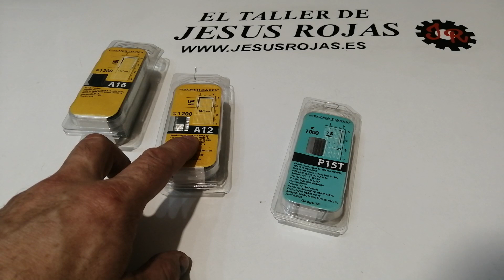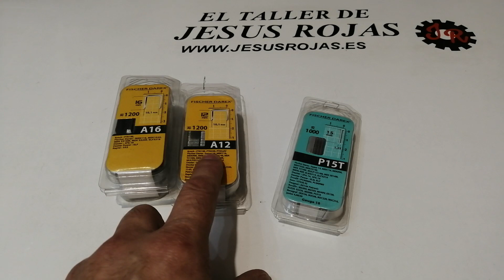Tapizar Silla de Oficina Giratoria. Forrar / Reparar Asiento Inferior. 165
En este vídeo os enseño como he tapizado el asiento de mi silla de escritorio que tengo en mi habitación.
Tenía la poli-piel dañada y siempre me llevaba los trozos del asiento por toda la casa. En lugar de comprar una nueva decidí reparar el asiento, aunque no queda igual que el original.